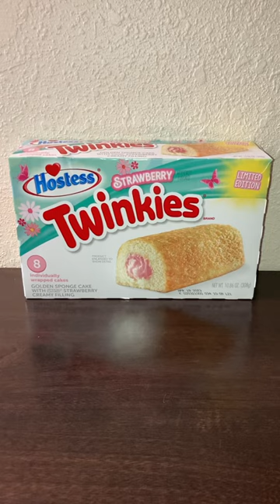🍓Twinkies sweet yummy treat strawberry twinkies hostess cake easter limited shorts